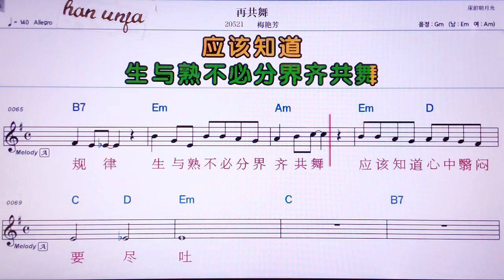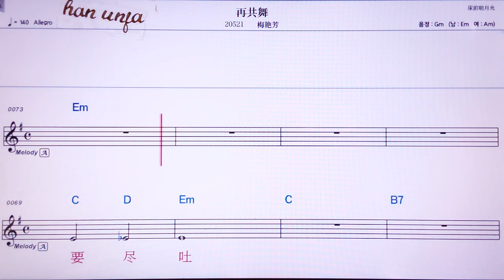💖짜이꿍우/ 메이이앤팡 👍MR,노래방, 악보, 코드,Karaoke With Sheet Music